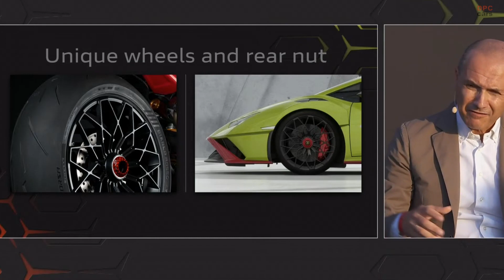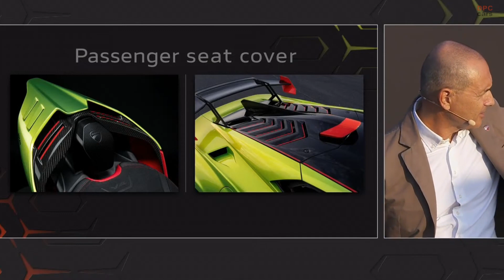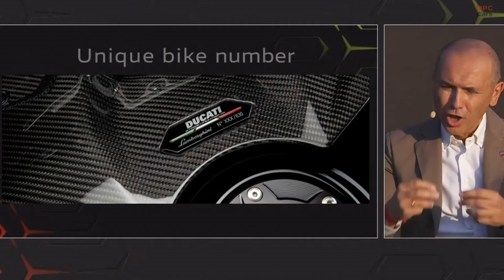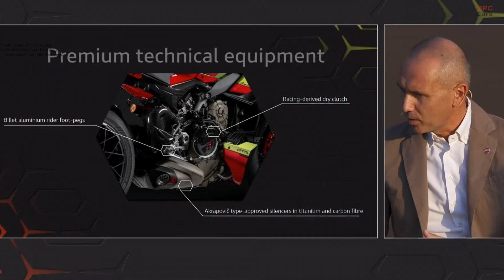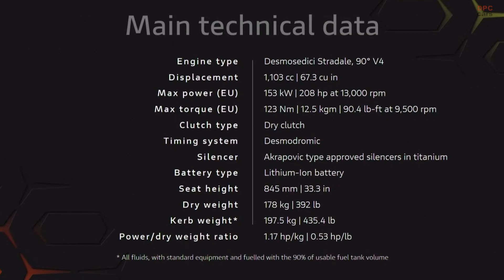Ducati Streetfighter V4 Lamborghini Revealed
Ducati Streetfighter V4 Lamborghini: a numbered and limited edition of 630 + 63 units, inspired by the super-performing Lamborghini.

Huracán STO and built on the technical base of the Panigale V4 S 2023.

Characterized by extremely aggressive shapes, special and light components and a dedicated livery, the Ducati Streetfighter V4.

Lamborghini represents the second chapter of the collaboration between the two brands that are ambassadors of Made in Italy in the world.

Ducati Streetfighter V4 Lamborghini Speciale Clienti: a limited and numbered series of 63 units reserved for special Lamborghini customers who will have the opportunity to customize the bike with body colors and rims identical to the car they own, as well as matching seat colors and front brake caliper colors.

Enthusiasts can complete their look with a limited-edition helmet, jacket and leathers, all in the colors of the bike.